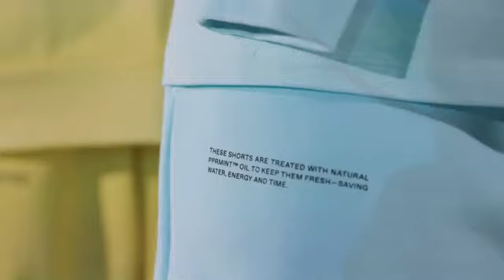OUNASS x PANGAIA 'Coral Reef Relief' Campaign feat. Yasmine & Alfonso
HMUA: Ania Poniatowska

Model: Yasmine & Alfonso